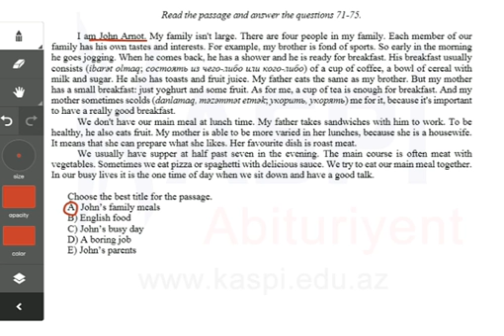Kaspi Abituriyent - Sınaq imtahan - Dekabr 2013 - 10-cu sinif - İngilis dili 71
İngilis dili
10-cu sinif
Sınaq imtahanı - Dekabr 2013
Kaspi Abituriyent